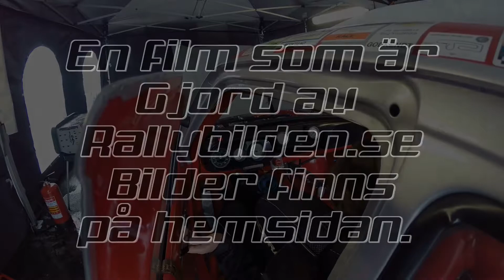Nostalgia Racing Days Del 2 2014 08 23